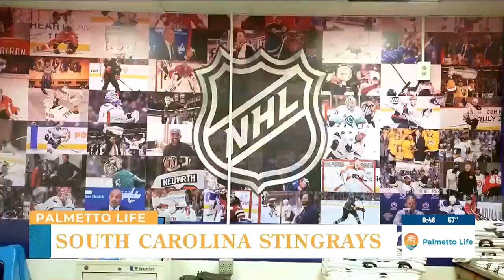VIDEO: Palmetto Sports: Lower State Finals, College Basketball updates & Games this weekend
On this weeks Palmetto Sports, we talk about the lower state finals, updates on college basketball and games coming up this weekend!